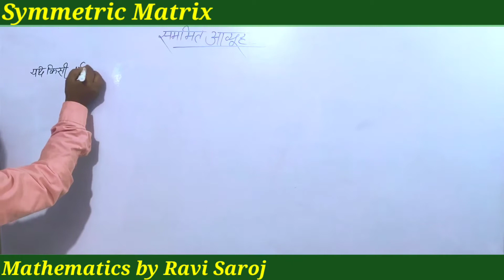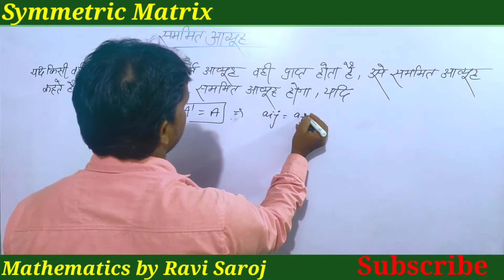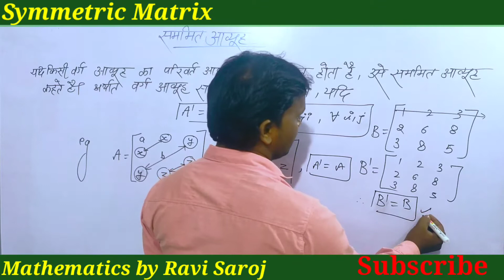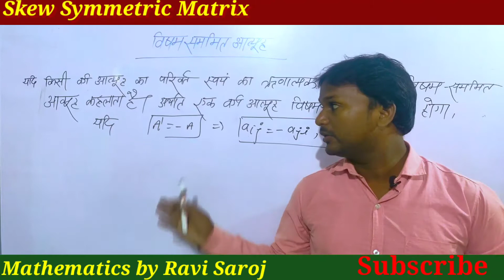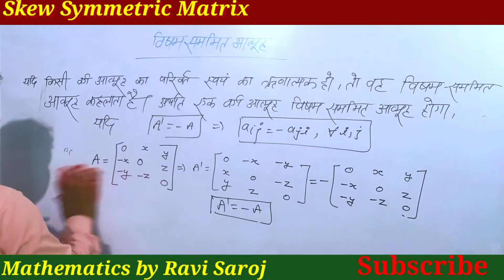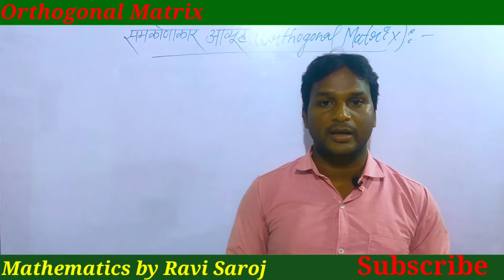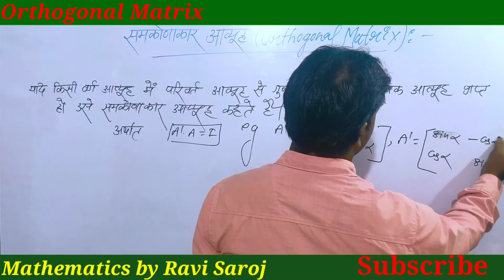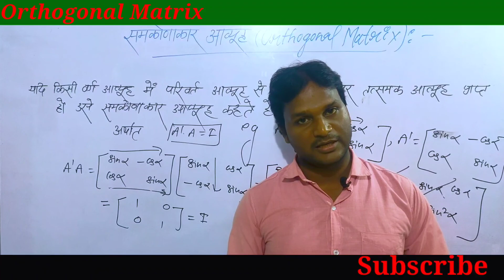Definition of Symmetric, Skew Symmetric and Orthogonal Matrix Part 18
Hello Student,
Welcome to Unique Coaching Centre Bhushalpur.
thank you for my watching channels ucc bhushalp.